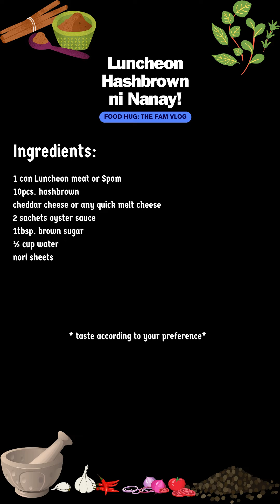BAON IDEA ni Nanay! Luncheon Hashbrown | Food Hug: The Fam Vlog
Baon idea na for sure ay magugustuhan, lalo ng mga bagets!